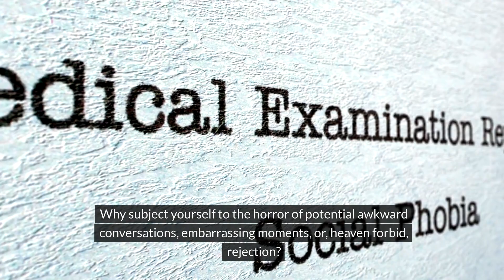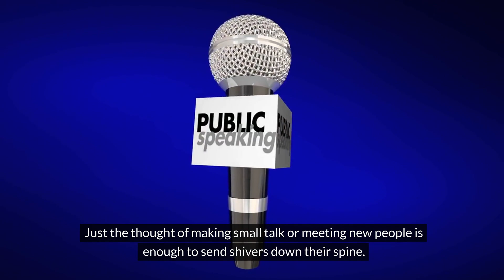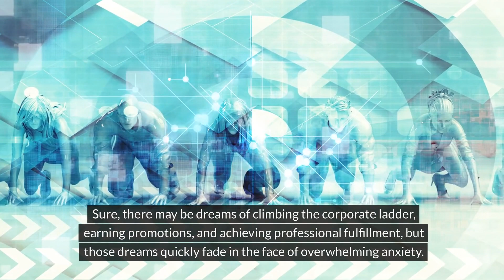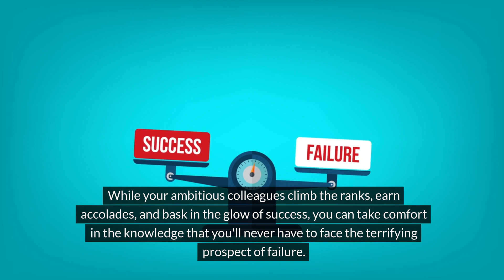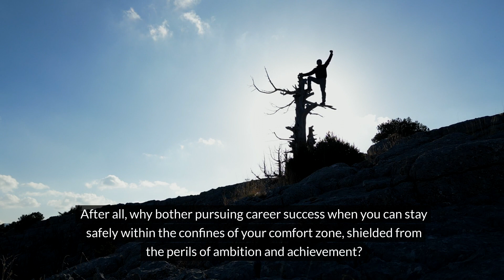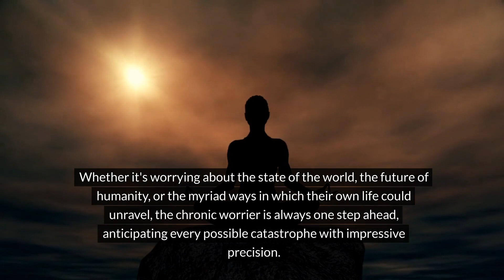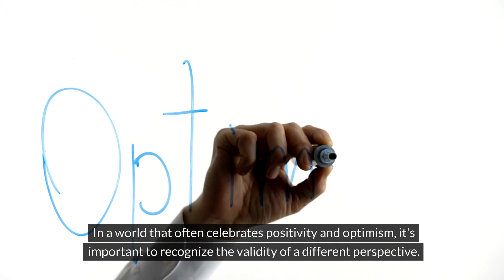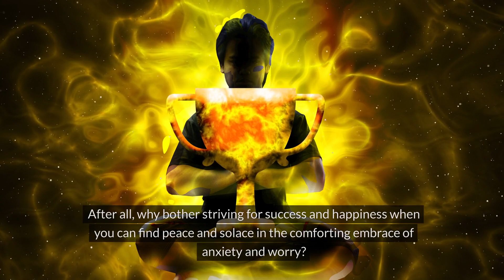How Worrying Can Save Your Life